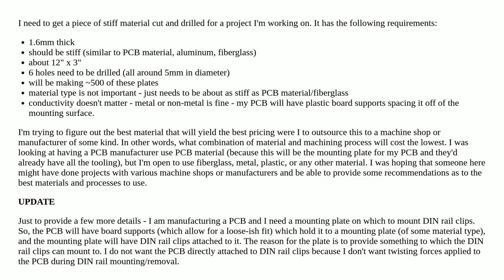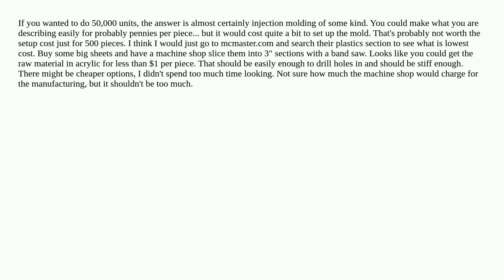What's the best material to use for my project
metals manufacturing-engineering